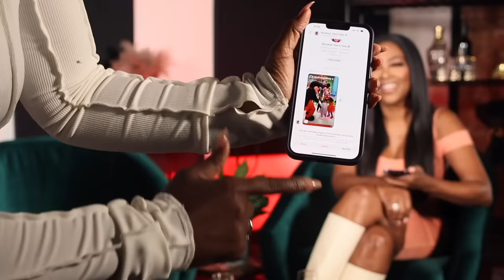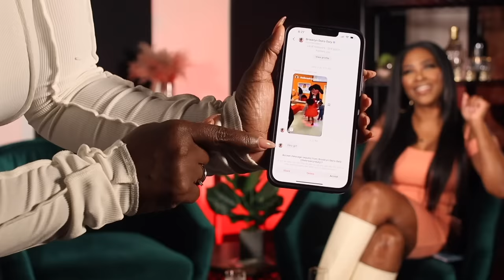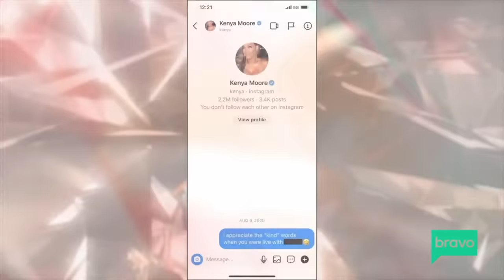Speak On It with Kenya Moore S15 EP2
Speak On It With Kenya Moore! Kenya is back!